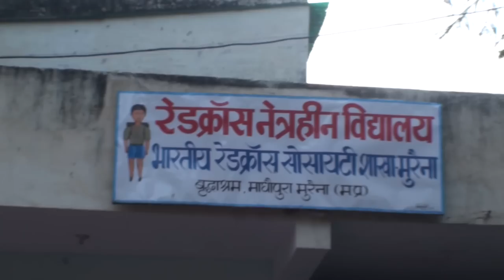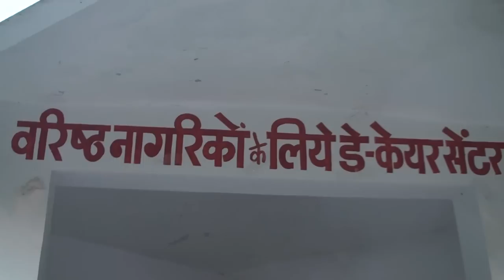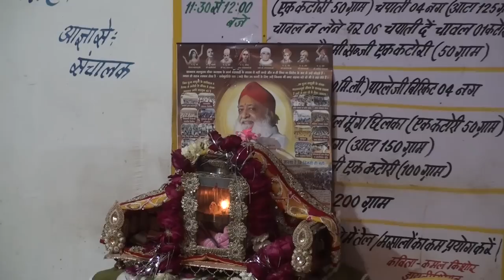चम्बल की घाटी के इतिहास में पहली बार हुआ ये करिश्मा । संत Asharamji Bapu वृद्धाश्रम में हुए प्रगट ।